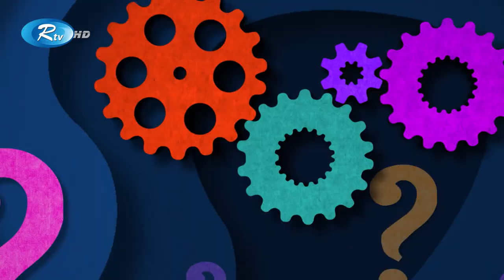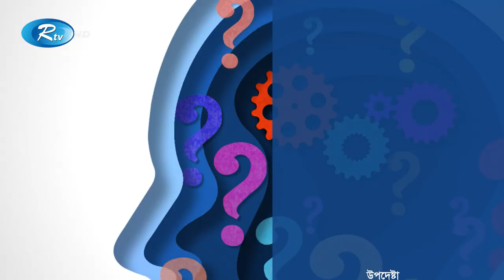যেভাবে হত্যা করা হয় ১০৭০ জন বুদ্ধিজীবীকে | Ektu Vabun | Rtv Exclusive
যেভাবে হত্যা করা হয় ১০৭০ জন বুদ্ধিজীবীকে